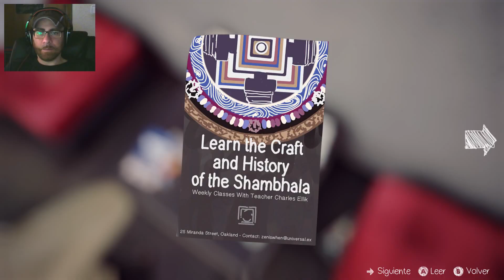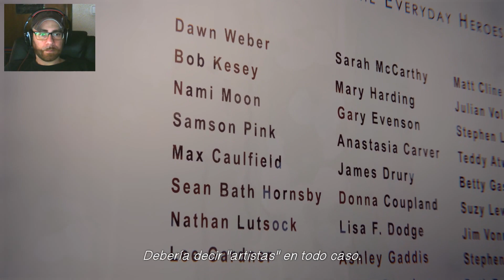Life is Strange (Polarizado) | Let's Play en Español | Capítulo 2